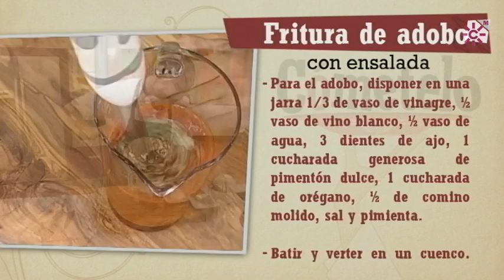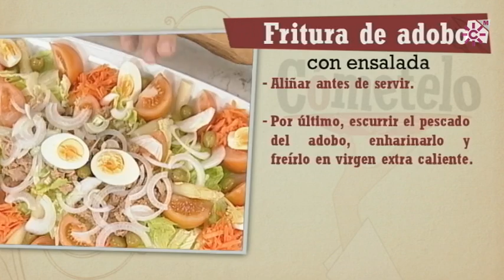Repaso Fritura de adobo con ensalada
INGREDIENTES:
Cazón en adobo:
1 Kg. de cazón
1/2 vaso de vino blanco
1/3 de vaso de vinagre
3 dientes de ajo
Harina, pimentón dulce, orégano, comino molido y laurel

Ensalada mixta:
1 lechuga romana
3 huevos
2 zanahorias
4 espárragos blancos cocidos
2 tomates de ensalada
2 latas de atún en conserva
1 cebolleta
50 g. de aceitunas verdes sin hueso

Vinagreta:
Aceite de lo oliva virgen extra, vinagre, orégano, sal y pimienta

ELABORACIÓN:
Para la ensalada mixta comenzaremos a cocer 3 huevos en un cazo con agua hirviendo y una pizca sal. A los 12 minutos los apartaremos y enfriaremos bajo el grifo.
Para el adobo triturar con la batidora 1/3 de vaso de vinagre, ½ vaso de vino blanco, ½ vaso de agua, 3 dientes de ajo pelados, 1 cucharada generosa de pimentón dulce, 1 cucharada de orégano, ½ cucharadita de comino molido y sal.
Verter el adobo triturado en un cuenco, añadir dos hojas de laurel e incorporar el cazón limpio y troceado en pequeños dados. Remover bien, cubrir y dejar marinar en la nevera unas horas.
Para la ensalada mixta dispondremos la lechuga limpia y cortada en tiras en el centro de una fuente sopera. Colocaremos los huevos cocidos cortados en cuartos alrededor.
Acompañaremos también con zanahoria rallada, espárragos blancos, tomates cortados en dados, atún en conserva, cebolleta cortada en juliana y aceitunas verdes sin hueso.
Cubriremos con plástico y guardaremos en el frío.
Poner a calentar virgen extra en una sartén para la fritura.
Mientras tanto haremos una vinagreta mezclando 6 cucharadas de virgen extra, 2 de vinagre, una cucharada de orégano, sal y pimienta. Emulsionar a mano con la varilla y reservar.
Escurrir el pescado del adobo, enharinarlo y freírlo en el aceite caliente hasta dorarlo. Apartar sobre papel de cocina para que escurra.
Presentar el adobo con la ensalada y un poco de vinagreta por encima.